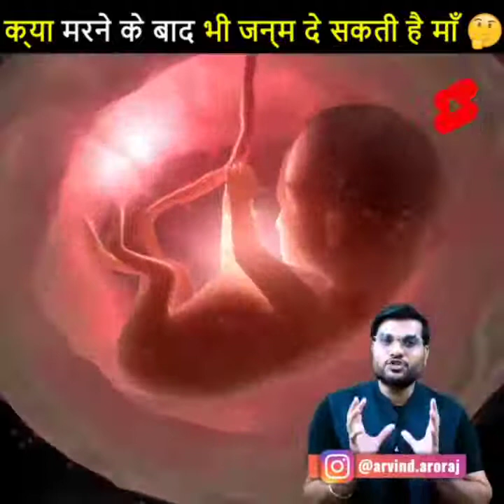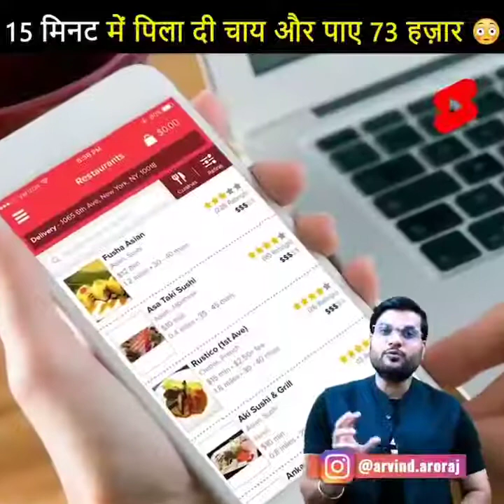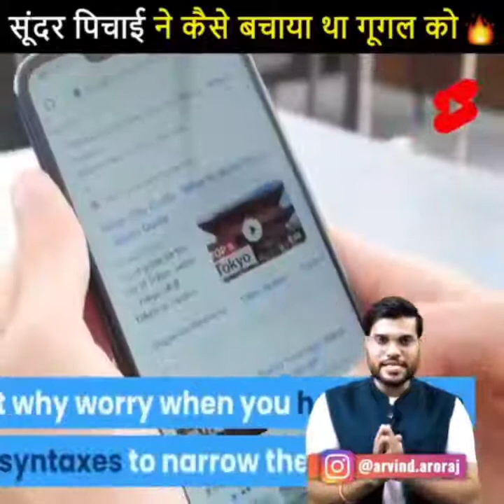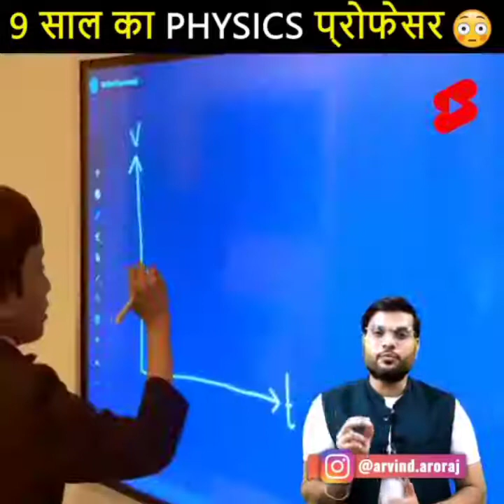माइकल जैक्सन की मौत के 10 साल बाद हुआ चौकाने वाला खुलासा 😲 | Amazing Facts